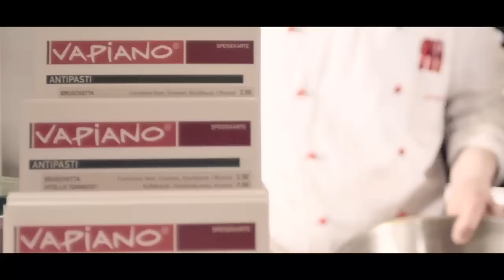Vapiano food and beverage